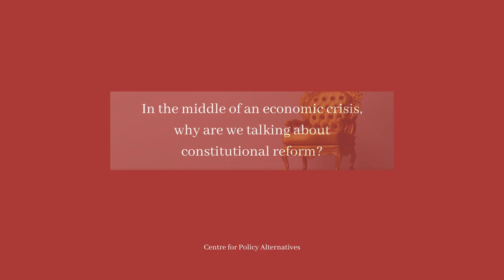The 21st Amendment Explained by Dr. Asanga Welikala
Dr. Asanga Welikala is a Lecturer in Public Law at the School of Law, University of Edinburgh, and the Acting Director of the Edinburgh Centre for Constitutional Law. He joins with CPA to breakdown the draft 21st constitutional amendment bill presented to the secretary-general of parliament by Sri Lanka’s main opposition the Samagi Jana Balavegaya on Thursday (21).